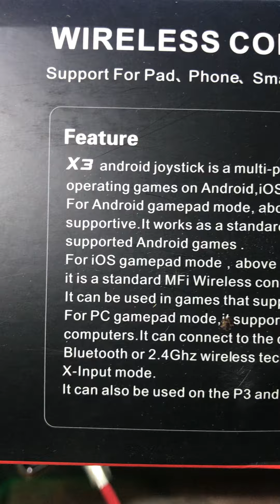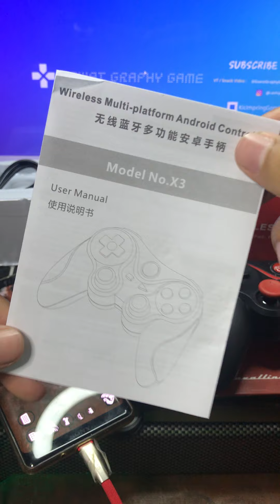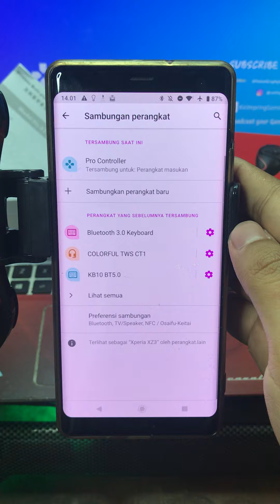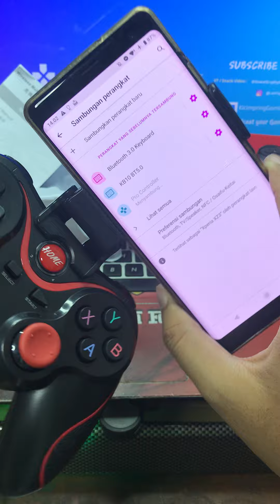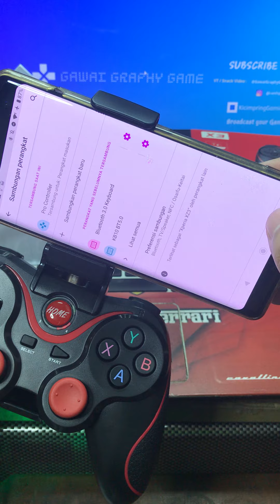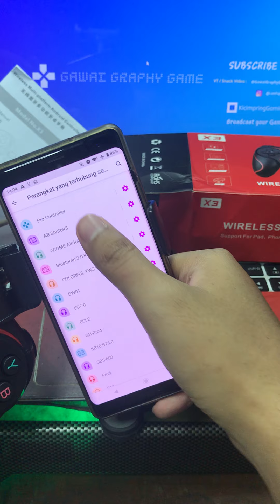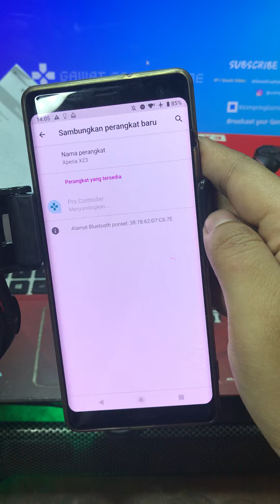Unboxing Gamepad X3 bisa di android?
Beli klik disini